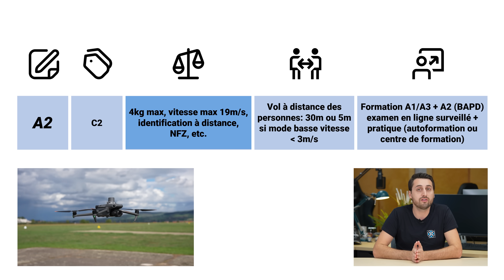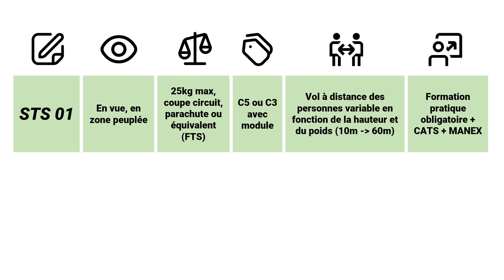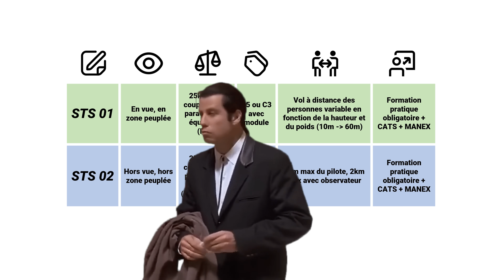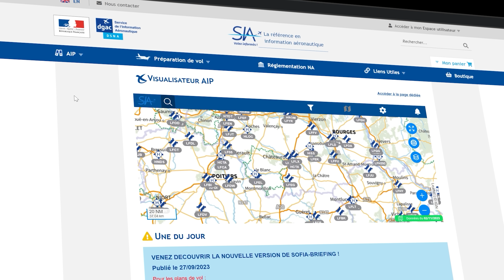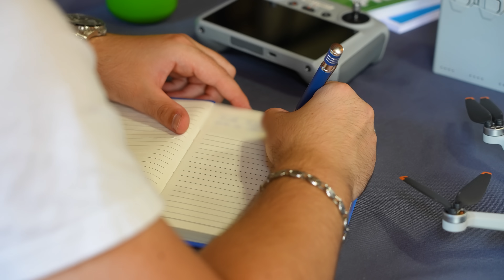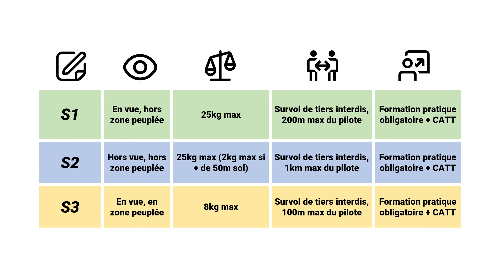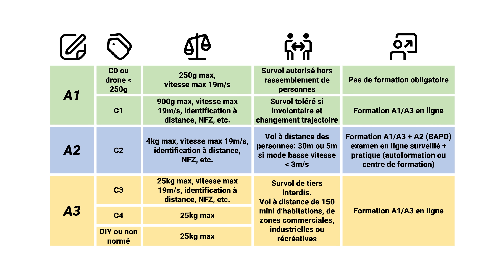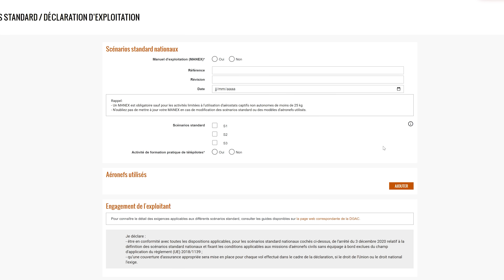Réglementation drone 2024: gros changements en perspective 🇪🇺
Le changement de réglementation en 2024 va impacter quasiment tous les pilotes de drone. Alors, quels sont les différences avec ces nouvelles loi ? Prenez un doliprane, c'est parti 🙂
👍 Plein d'infos vous intéresseront dans la description, cliquez sur PLUS 👇

00:00 Intro
01:08 Les bases
05:02 Scénarios européens
07:04 Vols en agglomération
09:54 Centres de formation
10:41 Que penser de ces changements
13:05 Conseils aux anciens pilotes
14:52 Conseils aux nouveaux pilotes

💡 Toutes les infos et bons plans sur notre chaine:

🧑‍🎓 Formez-vous au télépilotage professionnel de drones !

💡Vous allez acheter un drone ? Profitez de 5% toute l'année chez nos partenaires:

Vous avez besoin d'acheter quelque chose sur Amazon ?
👉 Quelque soit le produit, passez par l'un de nos liens avant de l'acheter, et nous recevrons une commission dessus si vous passez commande dans les 24h. Voici un produit aléatoire, on est sûr que vous allez l'adorer

👉 C'est le moyen le plus efficace pour nous aider, ça se passe par

Merci beaucoup pour votre aide ! Ça nous aidera à être plus indépendant, et à produire plus de vidéos ❤️

🎵 Crédits musique

● Artlist, le meilleur service de musique libre de droit (2 mois gratuits avec ce lien)